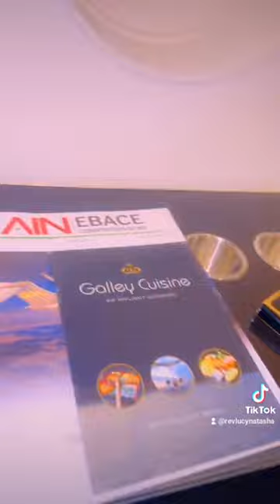EBENEZER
SWIFT CODE FABLKENA
BRANCH DONHOLM

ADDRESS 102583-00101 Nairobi